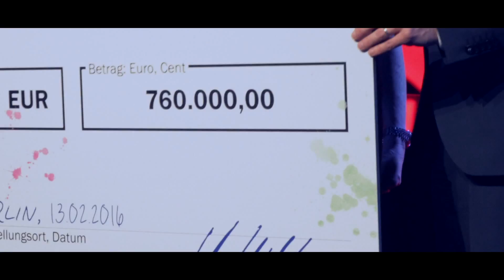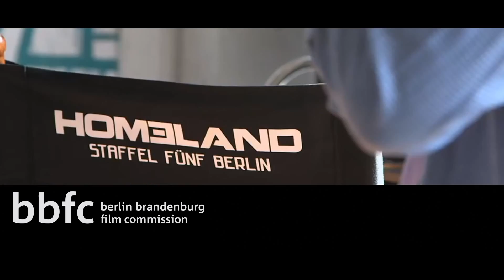Medienstandort Berlin-Brandenburg - The Movie